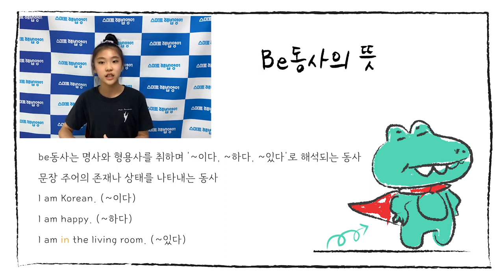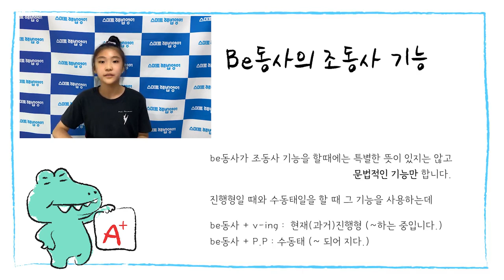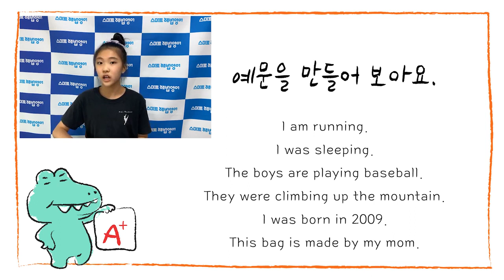[제3회 해법영어 스피치 콘테스트]초고부문 최우수상_최경서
[제3회 해법영어 스피치 콘테스트]
▶초고부문 최우수상
 스마트해법영어 천동플러스교실
 초등학교 6학년 최경서 학생을 소개합니다!

▶스마트해법영어 천동플러스교실 위치
 대전 동구 대전로542번길 80-87 4층